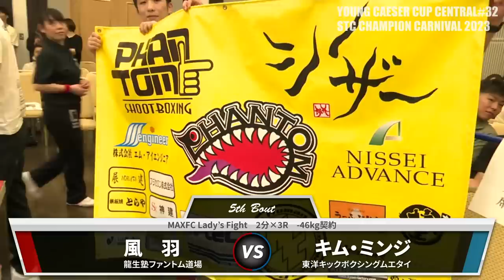YOUNG CAESER CUP CENTRAL 32